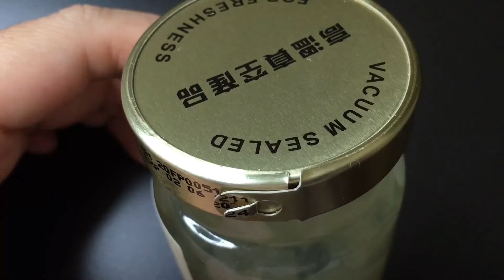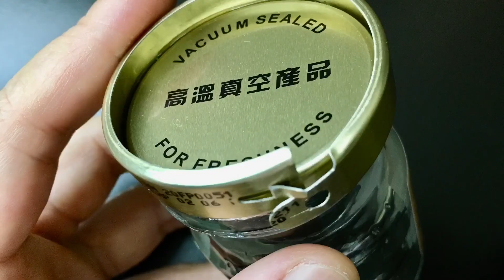HOW TO open a vacuum sealed bottle| Hacks | Kitchen Tips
Here’s how you open a bird’s nest vacuum sealed bottle or any vacuum sealed bottle.